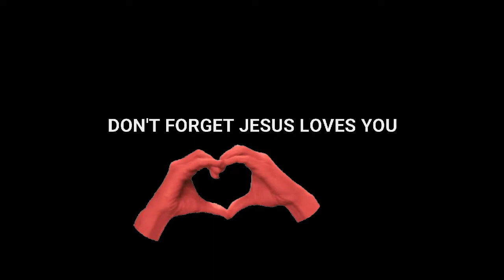Praise the Lord Every Day | Kids Worship | Shana & Shaira TV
From my head to my shoulder
from my knees to my toes
I praise the Lord everyday
With my eyes and my ears
my hands and my feet

When my mouth talks
I will praise the Lord
When my feet walk
With a smile on my face
God made all of me to praise the Lord